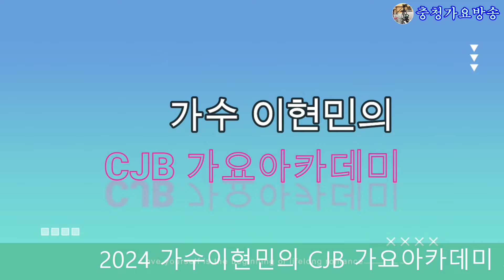이현민의 ,CJB 가요아카데미,초청가수,인치완,오삼균,소원이,성지영,송아리,정서현,4월1일부터 매주월요일 후2시~4시까지 CJB 미디어센터 에덴아트홀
주최/주관ㅣ(주) KD코프레이션
후원ㅣ CJB,(사)대한가수협회충북지회,충북실용음악협회,충청가요방송
문의전화:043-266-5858 청주시서원구 제1순환로 854